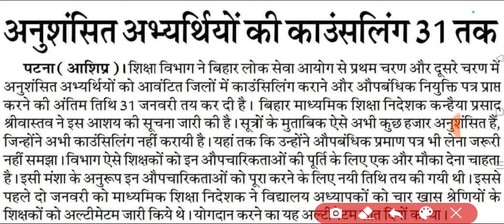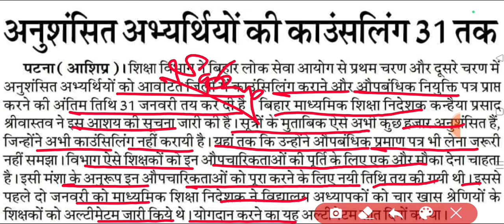बिहार शिक्षक बहाली काउंसलिंग का अंतिम मौका | Bihar teacher bharti counselling 2024 | bpsc tre news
DIGILOCKER PROBLEM AISE SOLVE KAREN

bpsc tre 2 counselling
bpsc tre 2.0 counselling 2023
bpsc teacher bahali counselling

THANKS

IS ANSARI